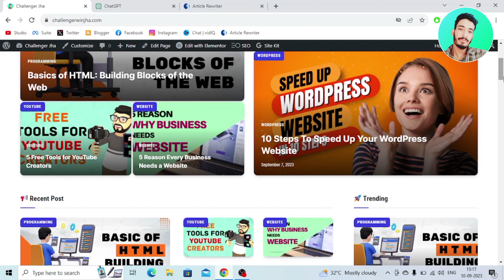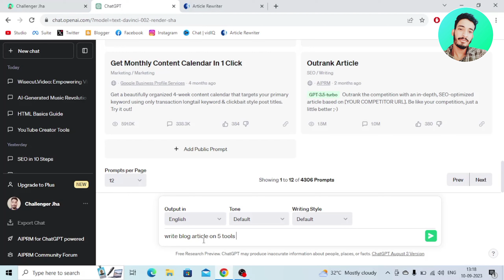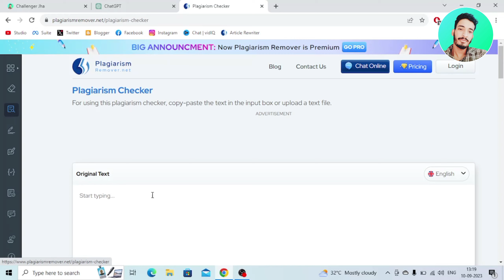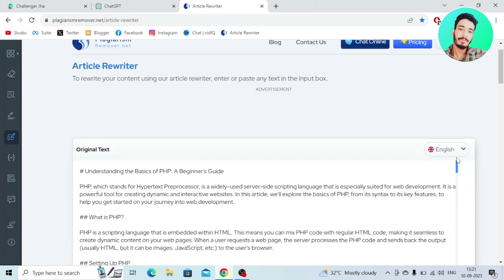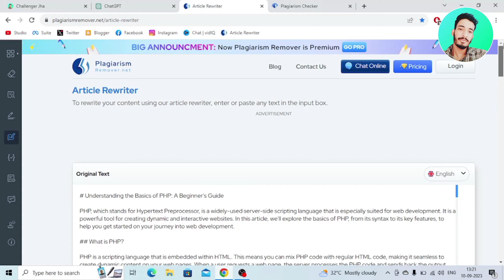Write Unique Blog Article using AI / Chatgpt & Get Adsense Approval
In this video, you'll know how to write Unique Blog Article using AI & Chatgpt.